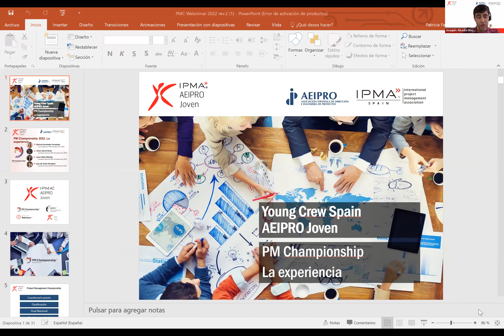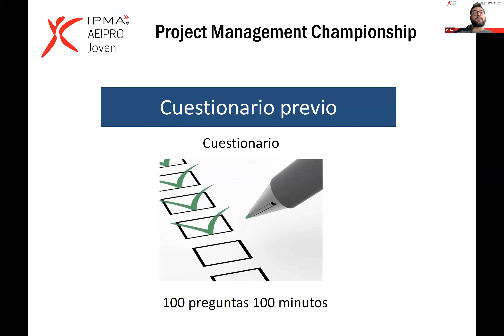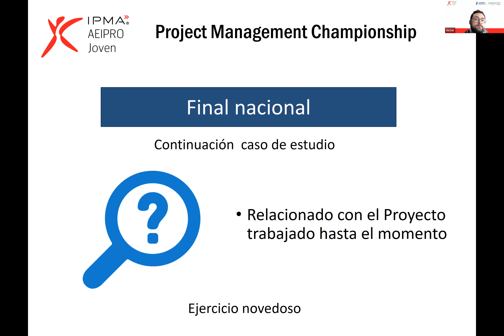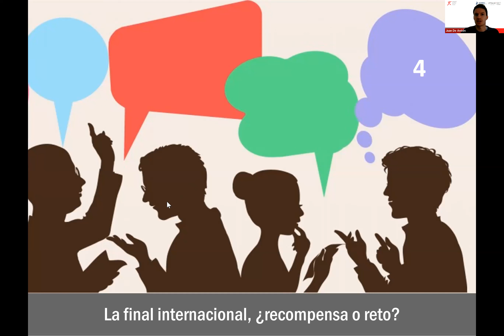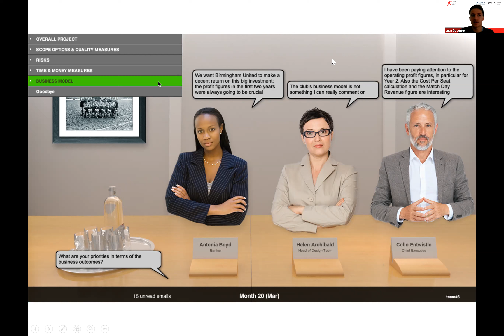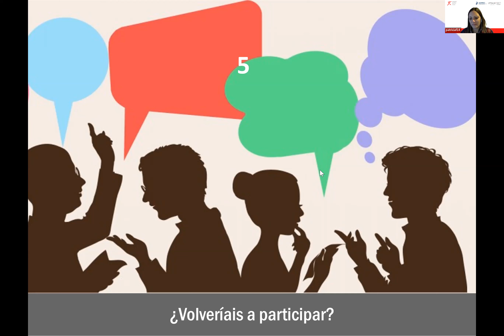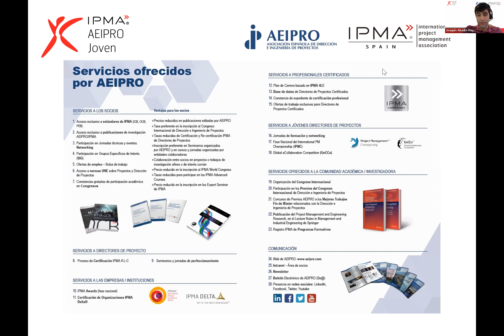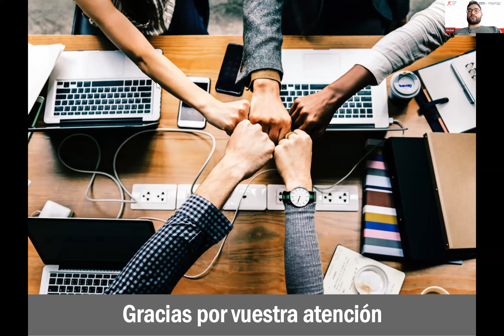PM Championship 2022: La Experiencia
AEIPRO Joven organiza el webinar 'PM Championship 2022. La experiencia' para dar a conocer el VIII Campeonato Internacional de Dirección de Proyectos y cuenta con la participación de:
- Patricia Fernández Fernández. Organizadora local PM Championship 2022
- Víctor García Pardo. Campeón Nacional PM Championship 2019
- Laura Valles Méndez. Campeón Nacional PM Championship 2019
- Juan de Antón Heredero. Campeón Nacional PM Championship 2019